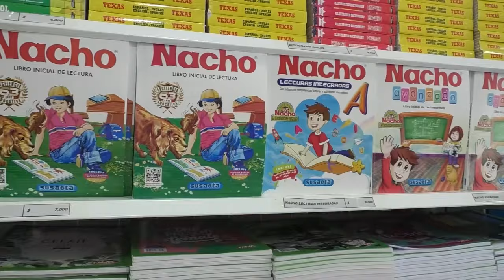UN MUERTO Y DOS HERIDOS DEJÓ ACCIDENTE DE TRÁNSITO EN EL CORREGIMIENTO DE LA AURORA, JURISDICCIÓN DE